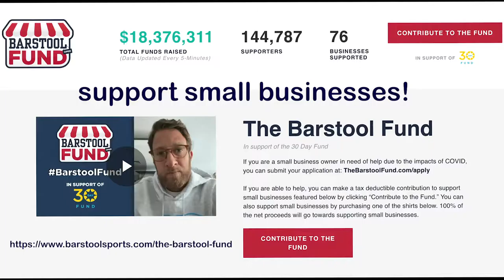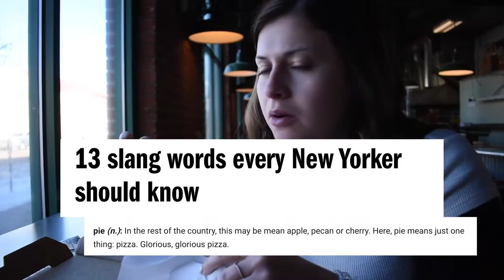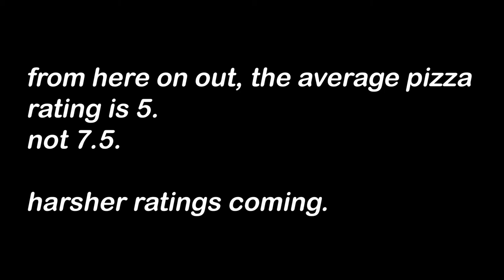being tourists in our own state and still eating pizza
FORT COLLINS, CO + COLORADO SPRINGS, CO
12/28/20 - 1/2/21

Thanks for the yummies:

🍕 Beau Jo's (Idaho Springs, Fort Collins, Longmont, Arvada, Evergreen, Steamboat Springs)